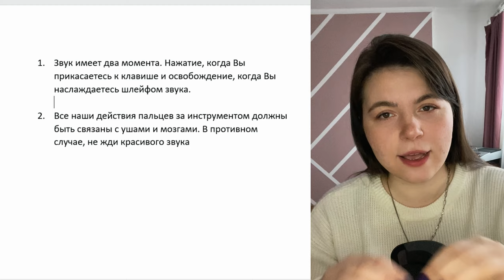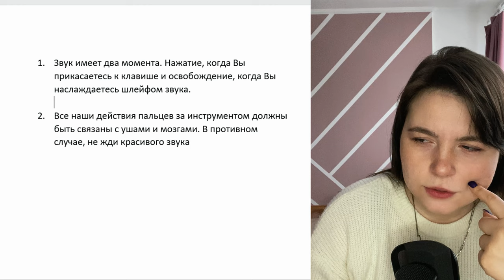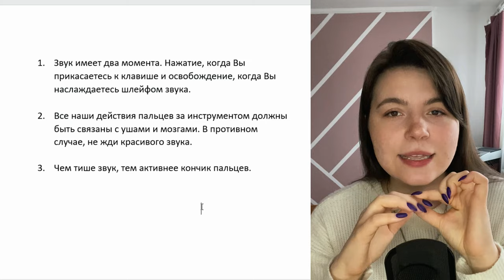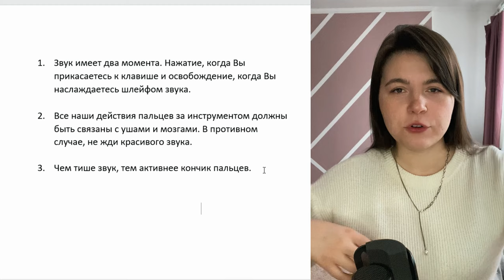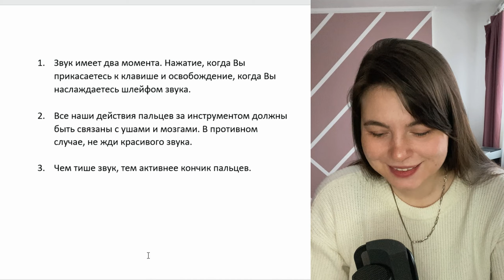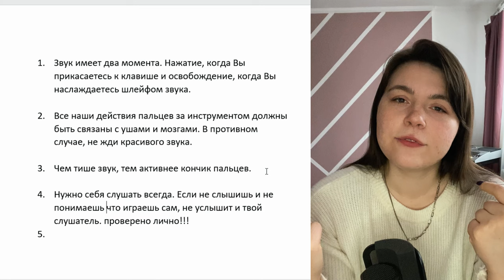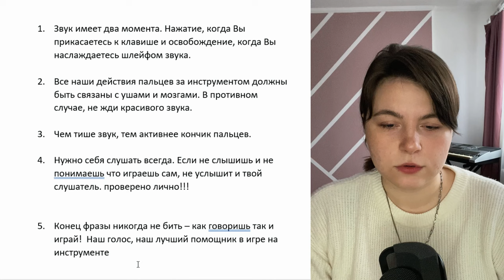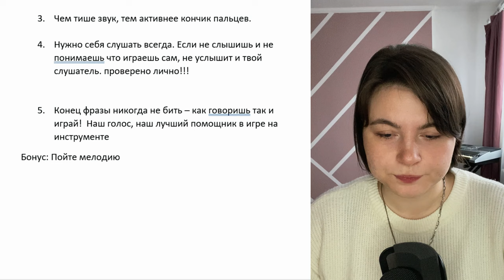5 секретов для красивого звука | это видео продвинет твою игру на новый уровень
Деревянные пальцы, неровный звук, плоская интонация ... Это минусы, от которых бежит каждый пианист. Но так хочется добиться красивого и мягкого звука. Что делать и куда обращать внимание - рассказываю в видео.

А если вы хотите серьезно начать играть на фортепиано с преподавателем - записывайтесь ко мне на уроки. Моя методика - научить читать и понимать ноты так же легко, как вы читаете этот текст. В инстаграмм я веду свой блог, в котором рассказываю об обучении, делюсь упражнениями и нотами.